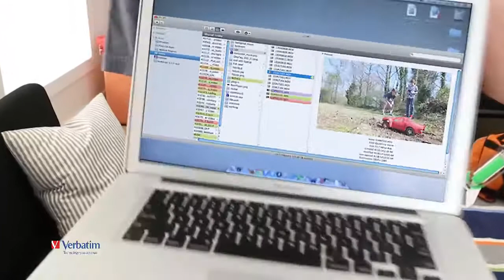Putting the Dog Tag USB to the Test!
How durable is our Dog Tag USB Drive? Check out this video to find out!